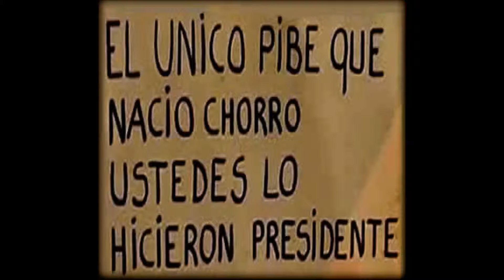Mas Vale Magazine Viernes de 19 a 21 Citrica Radio 885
@masvalemagazine - Magazine radial. Música, noticias, entrevistas y humor.
Silvia Barayobre, Oscar Rodríguez. Nacho Fernandez Lirio en deportes y Natalia Tolaba en locución.